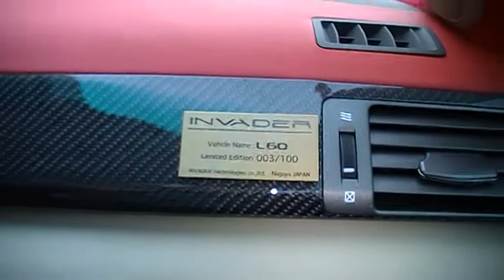تجربة لكزس انفايدر سوبرشارج 600 حصان دبي حسن كتبي 3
Hasan Kutbi Testing Invader - Dubai 3